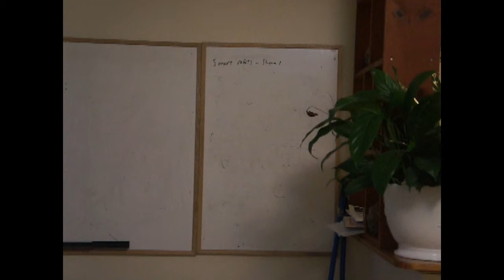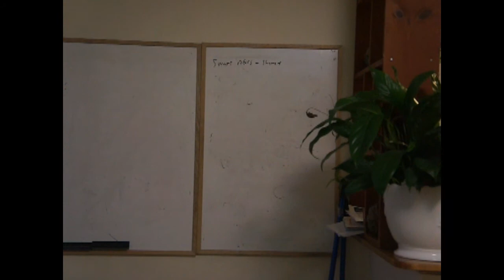Fun Video One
Just a first video in a long time. Not that I ever made a lot in the first place.